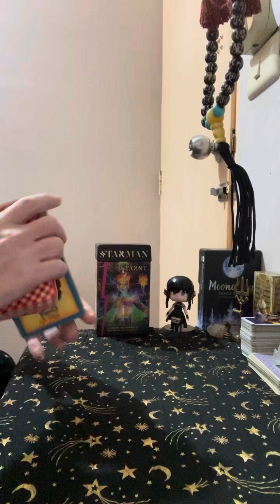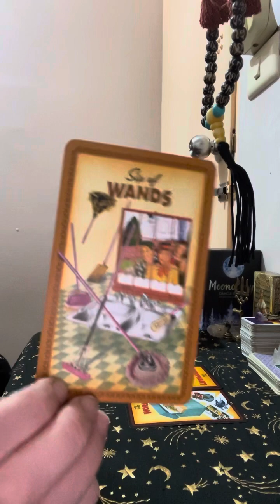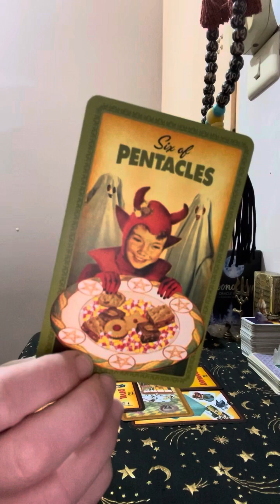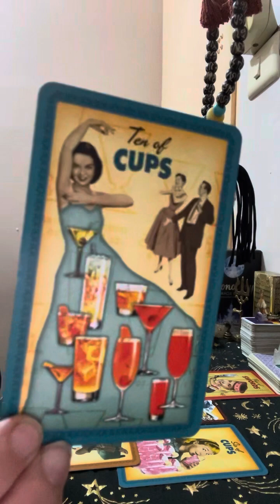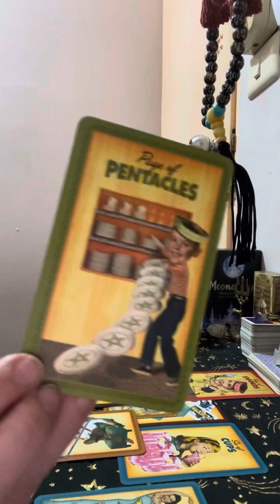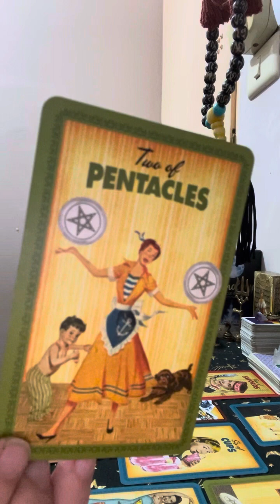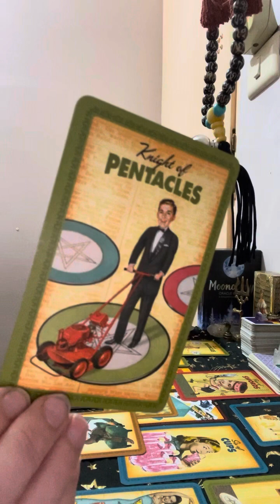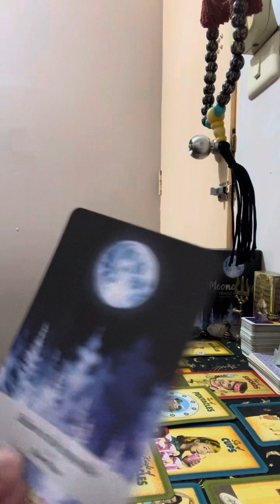ARIES: PURE UTTER CHAOSREAD!!🤣🤣🤣🤣🤣♥️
For full private read: Offer 30 $ Xmas jinglebells

Travel Vlogg : Nomadic shieldmaid